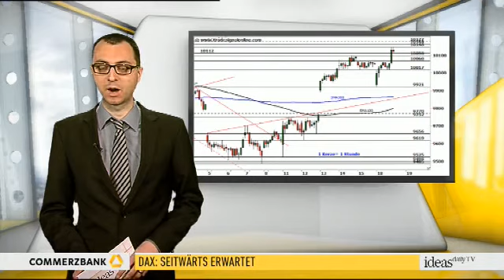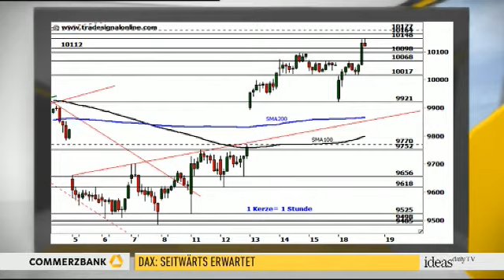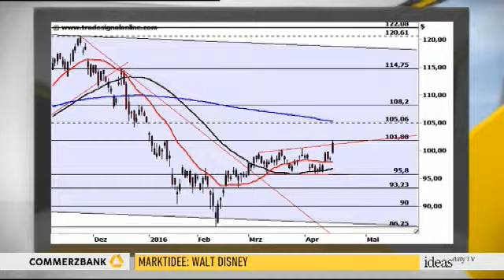DAX seitwärts erwartet / Anlagetipp: Walt Disney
Der DAX eröffnete gestern mit einer großen Kurslücke abwärts und markierte in der ersten Handelsstunde ein Tief bei 9.921 Punkten.
Anschließend übernahmen wieder die Bullen das Ruder und schickten das Börsenbarometer im Rahmen von zwei dynamischen Kursschüben nordwärts.
Kurz vor Handelsschluss erreichte es ein 3-Monats-Hoch bei 10.148 Punkten.
Im Tageschart bildete sich ein Outside Day aus.
Der Erholungstrend vom Februar-Tief wurde mit dem gestrigen Kursgeschehen (knapp neues Verlaufshoch) zwar bestätigt.
Doch bedarf es eines nachhaltigen Anstiegs über die bis 10.164 Punkte reichende Widerstandszone, um verlässlich ein Ende der laufenden Konsolidierung zu signalisieren. Die Walt Disney-Aktie weist einen langfristigen Haussetrend auf.
Das Papier kletterte vom zyklischen Tief bei 15,14 USD im Jahr 2009 bis auf ein Rekordhoch bei 122,08 USD im vergangenen August.
Seither befindet sich die Walt-Disney-Aktie im mittelfristigen Korrekturmodus.
Die bislang dreiwellige Korrektur führte den Wert bis auf 86,25 USD zurück.
Vom dort befindlichen Supportcluster konnte er sich im Februar/März deutlich erholen und ging anschließend in eine Seitwärtskonsolidierung über.
Im gestrigen Handel schwang sich die Aktie begleitet von hohem Volumen auf ein neues 3-Monats-Hoch auf.
Eine Fortsetzung der Erholung wird damit wahrscheinlich.